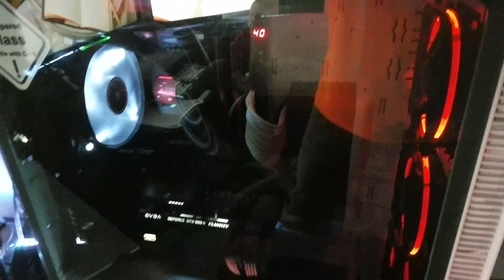My setup Jan 2017 4k